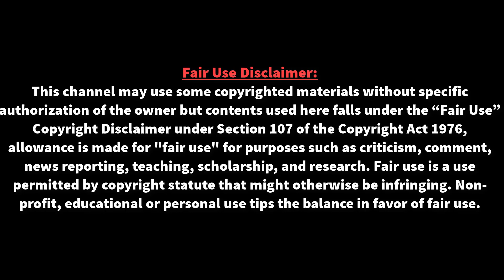ফাইনালে ব্রাজিলকে হারিয়ে ৪৪ বছরের রেকর্ড ভাঙবে পেরু! | Brazil squad | Brazil VS Peru | Final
ফাইনালে ব্রাজিলকে হারিয়ে ৪৪ বছরের রেকর্ড ভাঙবে পেরু! | Brazil squad | Brazil VS Peru | Final | ব্রাজিলের জন্য ফাইনাল জয়টা শুধুই একটা শিরোপার লড়াই নয়, সমর্থকদের মন জয় করে নেওয়ারও পরীক্ষা। ২০০৭ সালের পর আর কোপা জেতা হয়নি ব্রাজিলের।